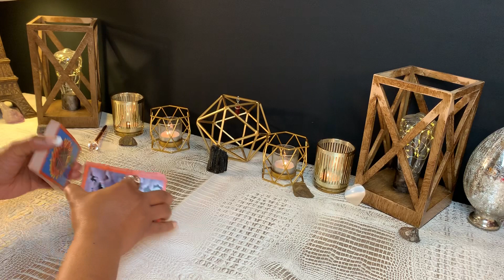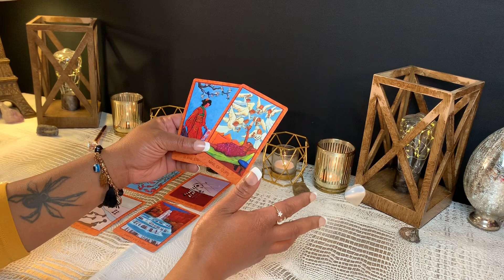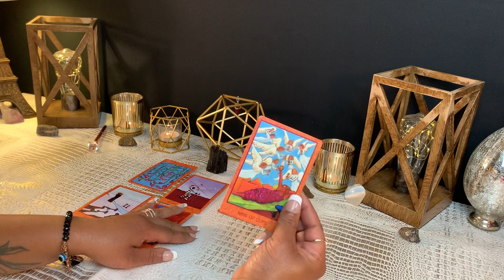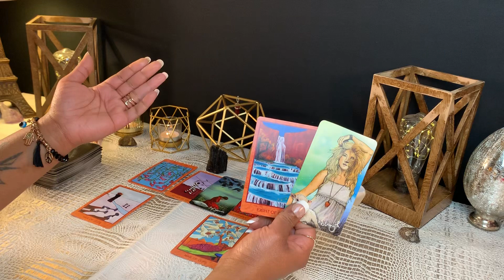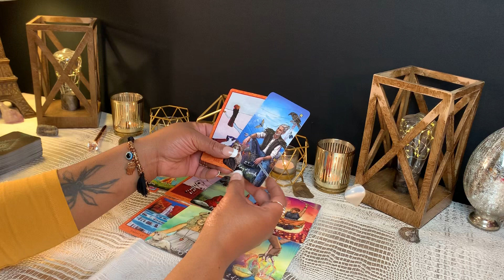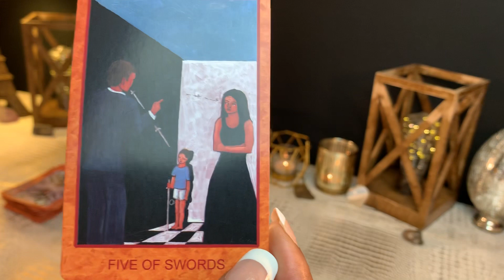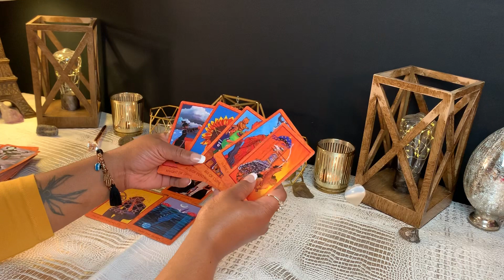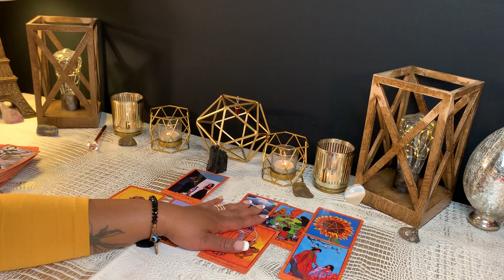They Want To Talk To You!! Seriously, ❤ TAURUS - March 20-26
Dual Reading: GENERAL & HEALTH Tarot Reading

General Reading for *TAURUS, Sun, Moon, Rising and Venus Signs *March 2020 Tarot Reading